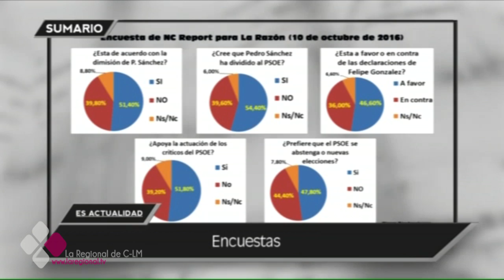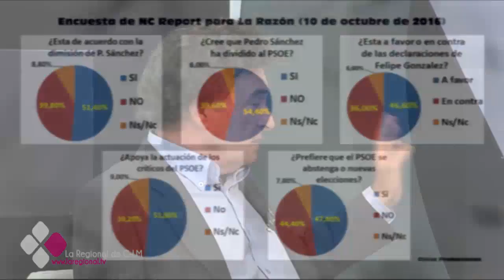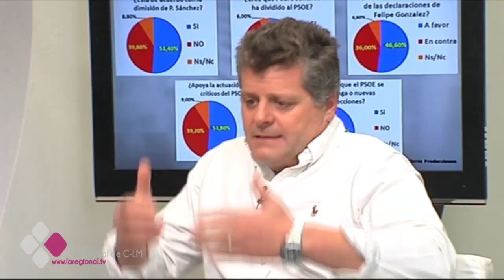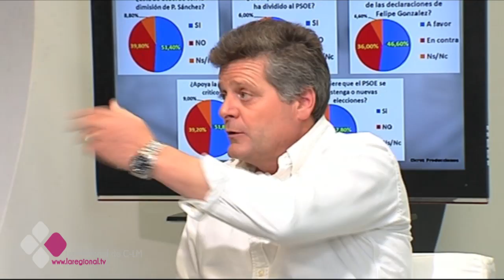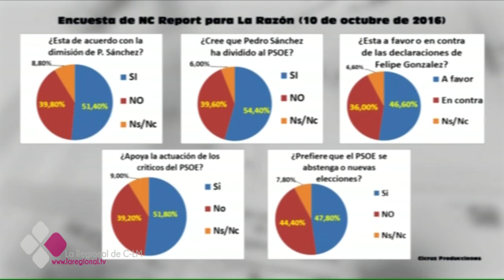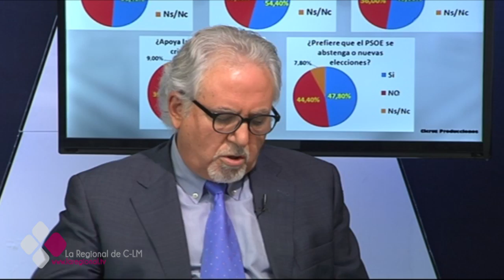ES ACTUALIDAD 13 10 16 C